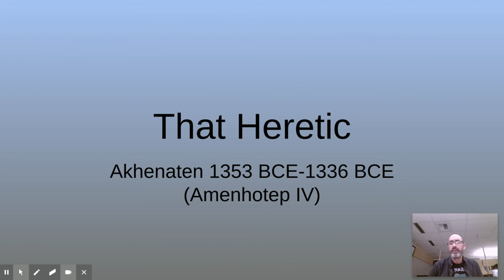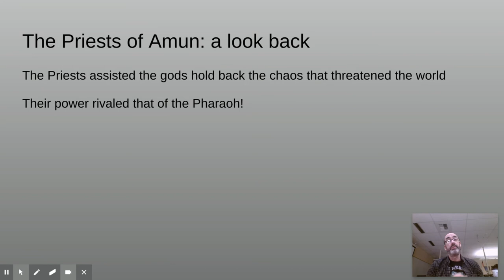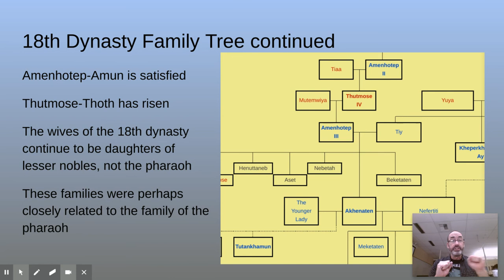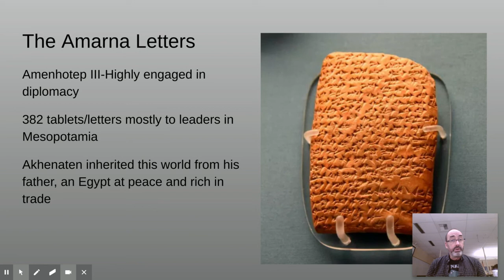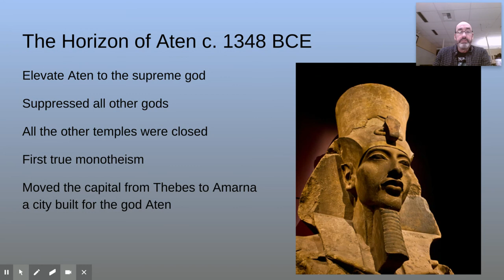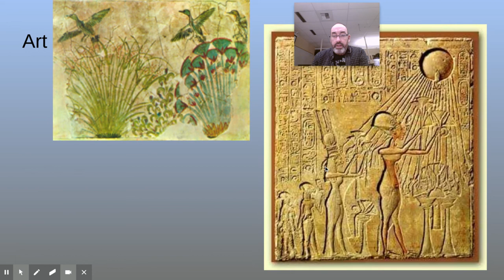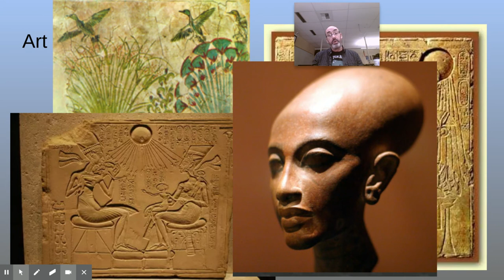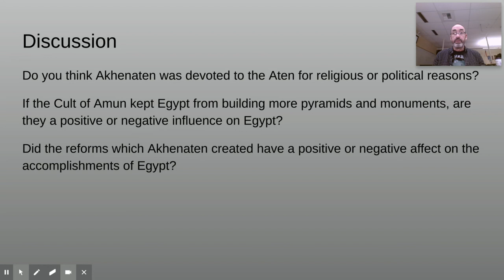That Heretic: Akhenaten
Sixth grade Social Studies: Akhenaten, the first monotheist